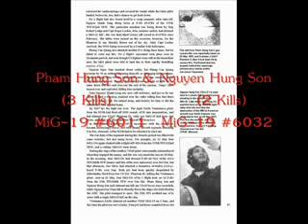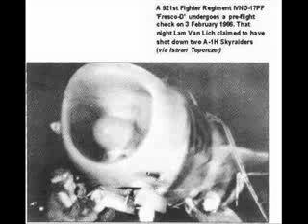QDNDVN.COM - Vietnam Air Force